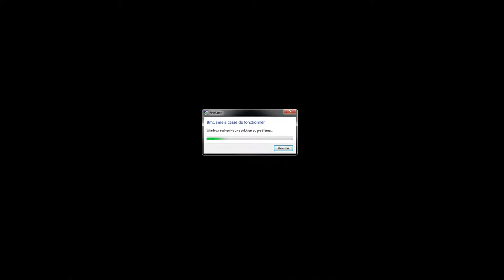Batman Arkham Asylum Partie 05